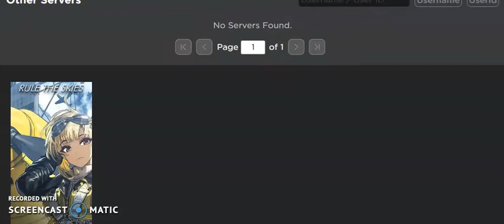PLAY MY ROBLOX GAME THAT I MADE A LONG TIME AGO please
is the link